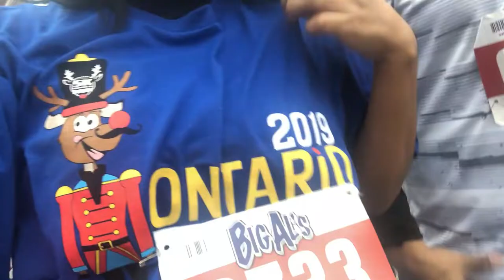IT'S THAT TIME OF YEAR!!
That time of year is around the corner!!! We celebrated the virgin Mary's birthday, I finally ran my 5k (In training for my half marathon) and took some Christmas pictures with my girls!!

PS- I am getting the hang of this, bare with my sloppy videos, promise they will get better ;)

BECONTAGIOUS

Brandon Saucedo - @brandonsaucedo1
Ginger Alonso - @giin_gii
Ana Briseno - a.b.fitness_
Karina Torres - @karinatorresmsp
Cisco Fernandez - @ciscoxdisco
JRod - @j16rod